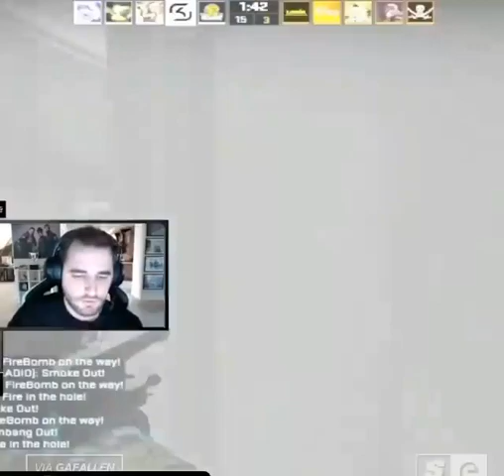Best 7 Flash On CS GO HISTORY 👆